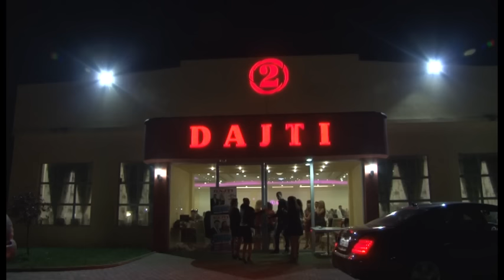Atmosfera për 8 Mars në Restaurant Dajti - Meda